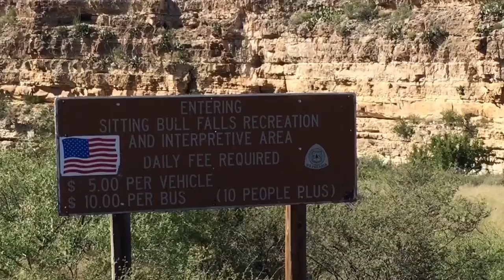WinzieFrenzy our RV Dog Life / Sitting Bull Falls NM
WinzieFrenzy our RV Dog Life / Sitting Bull Falls NM / Chihuahuan Desert 🌵Lincoln National Forest 🌳 Scenic Viewpoint 🏞 Tarantula 🕷 Waterfall 💦 Carlsbad New Mexico ☀️